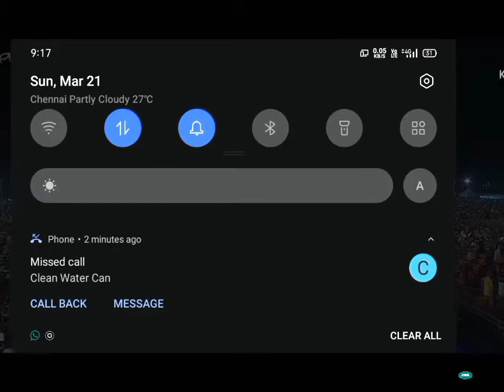Singer Mangli song on sivarathri